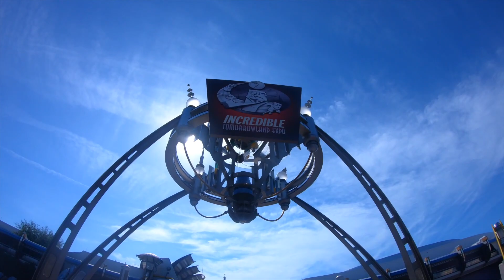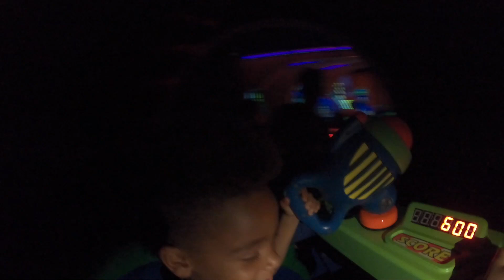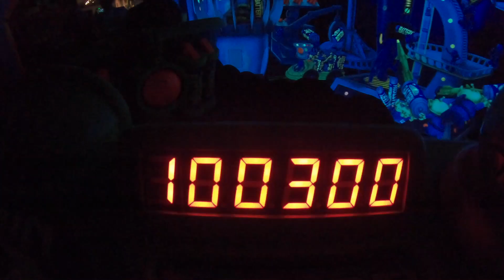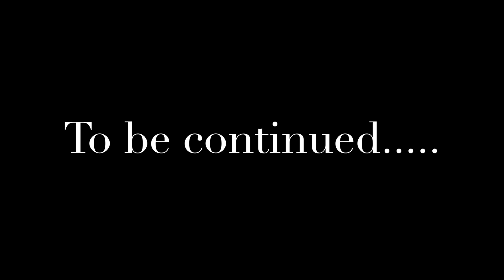Orlando Trip PT 4 MAGIC KINGDOM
KCTV kids continue their takeover of Orlando as they visit Magic Kingdom. Tune in to see the fun and adventure as they then retire to the resort for some aquatic fun.